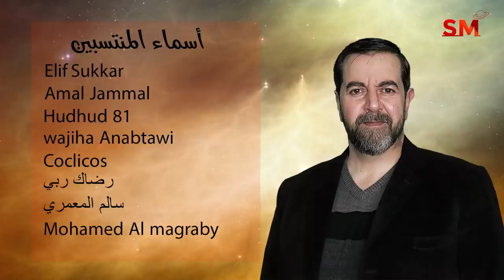توقعات الأبراج اليوم الثلاثاء 29 أذار مارس 2022 سعيد مناع